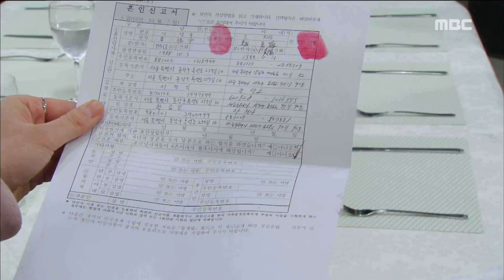[Windy Mi-poong] 불어라 미풍아 13회 - Hwang Bo Ra register one´s marriage 20161008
Hwang Bo Ra register one´s marriage